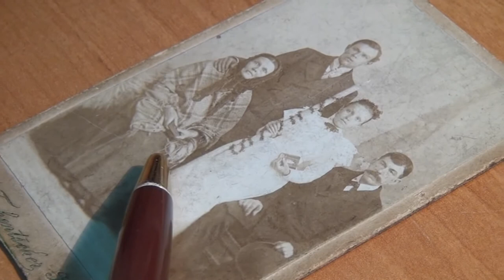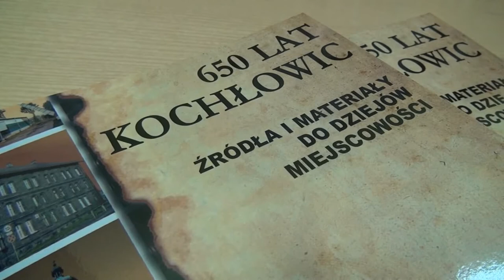Spotkania z historią - Co w komodzie piszczy?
Krótka relacja ze spotkania w kochłowickiej filii Miejskiej Biblioteki Publicznej w Rudzie Śląskiej poświęconego tradycyjnym strojom ludowym (chopionom) połączona z promocją książki o 650-leciu Kochłowic.